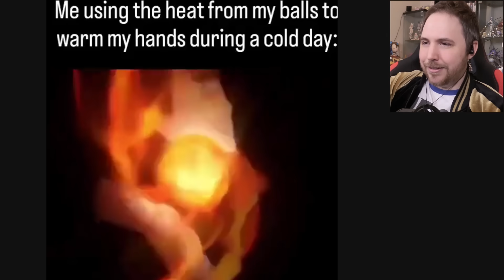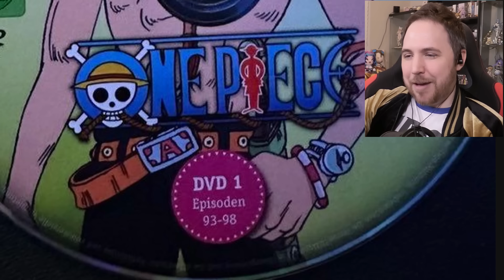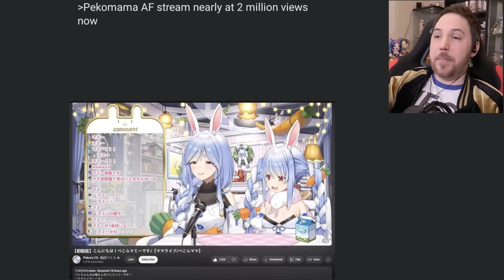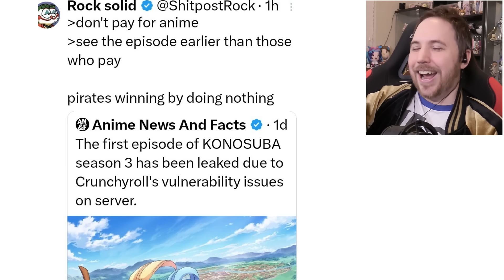THE DIFFICULTIES OF DATING A CAT GIRL - Anime Memes